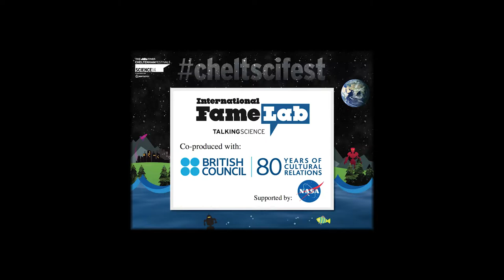How a 1950's cup of tea stirred up science - Caroline Shenton-Taylor (UK - FameLab 2014 Intl Final)